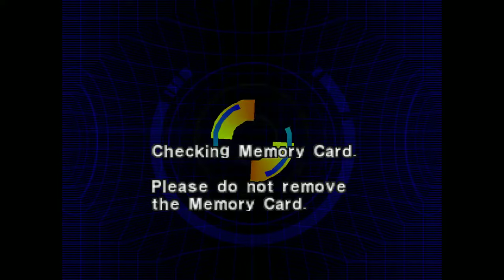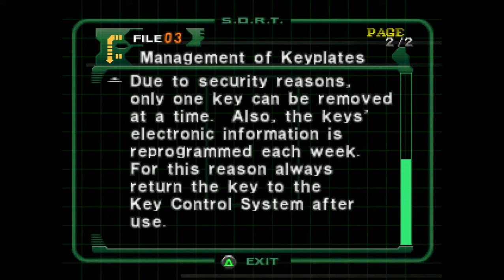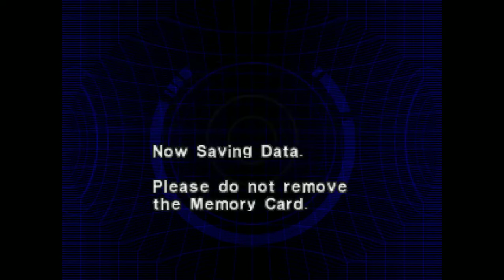Dino Crisis 2 (Pt 2): Neo Is Forced to Go Rescue Dylan From a Trap He Was Too Slow to Escape From